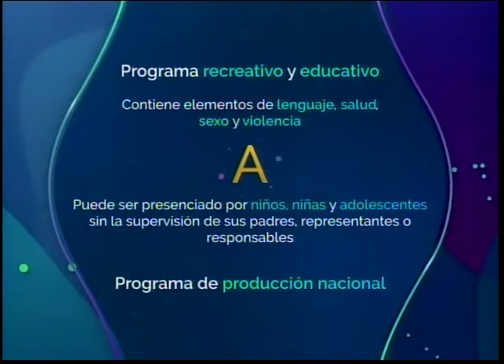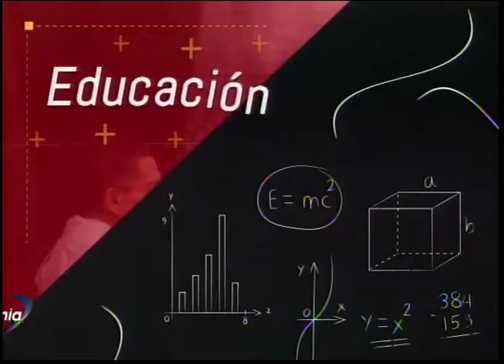EL PROFE 25 02 2022